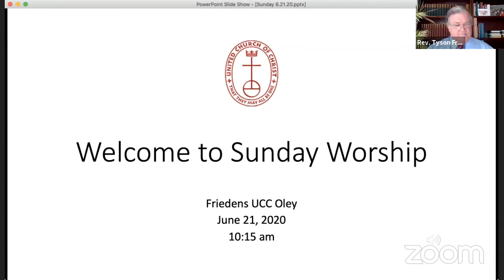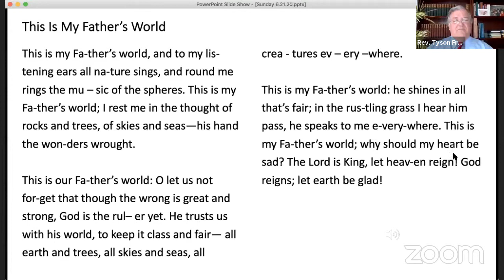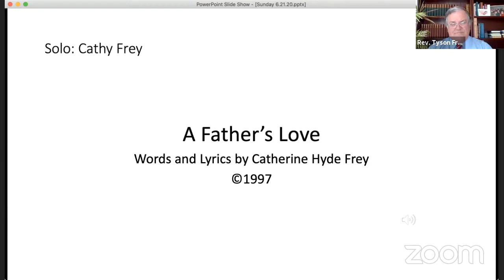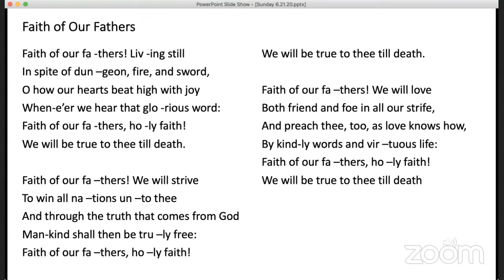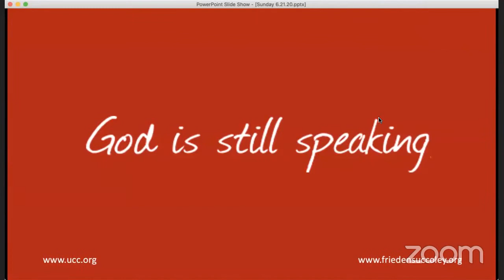Sunday Worship 6.21.20 — Friedens UCC Oley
Join us as we worship the glory of our Heavenly Father on this Father's Day, June 21, 2020.